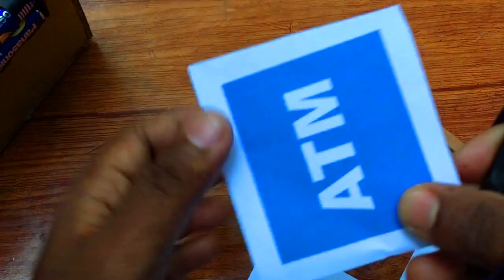How to make ATM Machine at home Using Cardboard - Making Cardboard ATM Machine - ATM Machine Making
00:13 Make a box in the model of an ATM machine on cardboard
01:01 Sets the inside of the ATM machine on the cardboard
02:52 The outside of the ATM is set on the cardboard
03:02 The part that takes the cash
03:11 The part where the cash is put
03:53 There is an ATM card on the cardboard
04:34 The ATM machine screen is made from cardboard
06:01 Connect two LED bulb on the screen
07:15 Connect AA battery & Switch
08:01 Paste the word ATM on the print screen
09:03 ATM Machine Ready
09:47 Checking

🎥Recording : Canon 1300 D , I phone SE